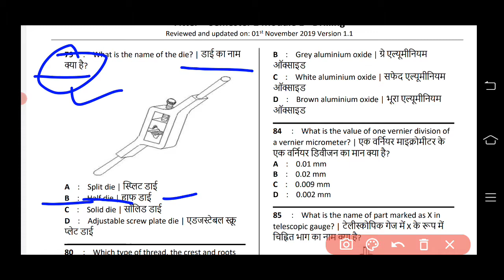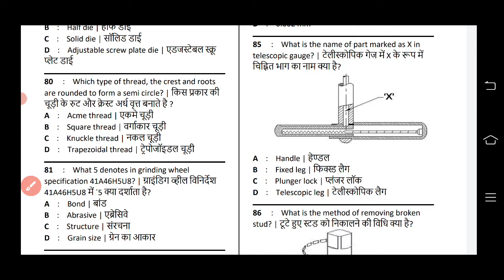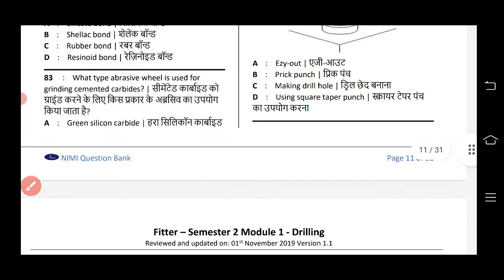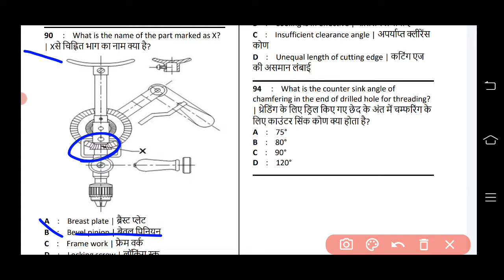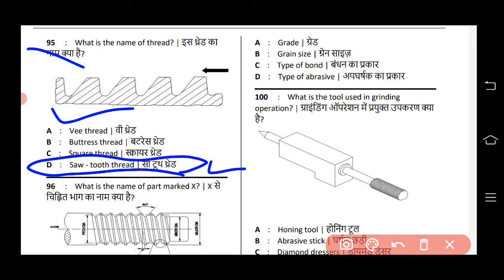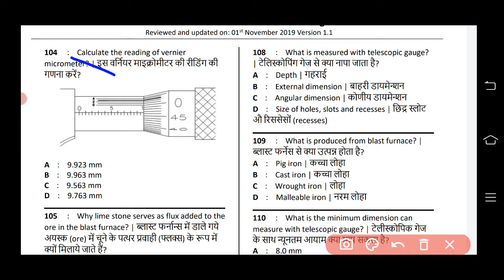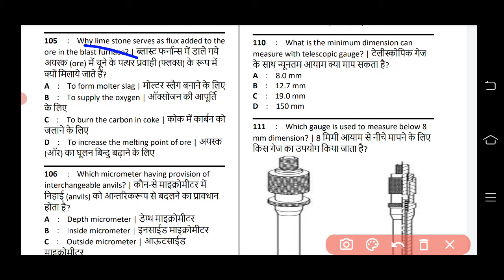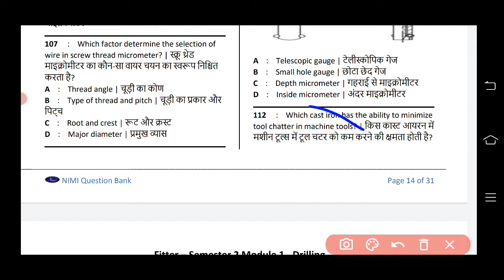Fitter theory 1000 MCQ Nimmi Revision .ckp cits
Enlarging of previously drilled holes is known as Boring.